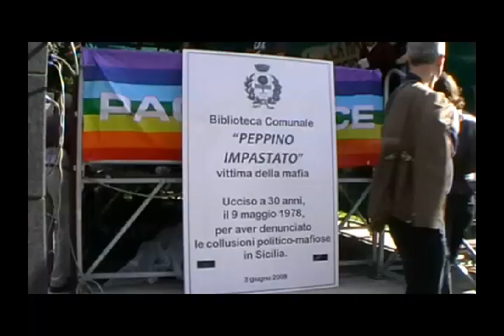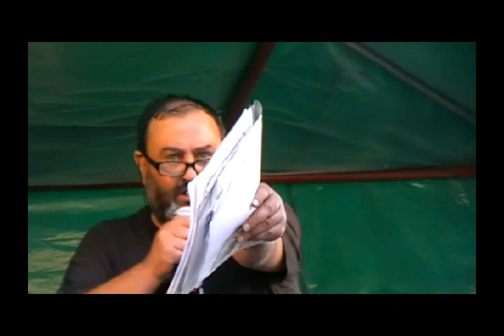ponteranica 2010 intervento di Gaspare D'Angelo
Gaspare D'Angelo  insegna inglese in una scuola media superiore di Bergamo, è impegnato socialmente e politicamente  fin dagli anni 70, e da diversi anni è impegnato nell'antimafia , ultimamente ha dato vita a casa memoria Peppino e Felicia Impastato a Bergamo .Ringrazia ironicamente con la sua calorosità tipicamente siciliana il sindaco di Ponteranica il sig Aldegani perché dopo un anno siamo tutti quì...